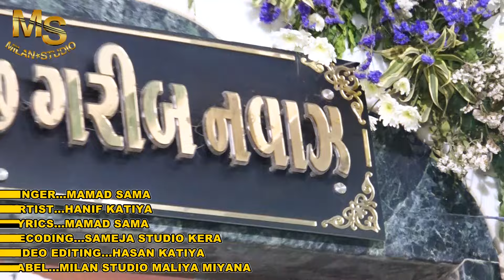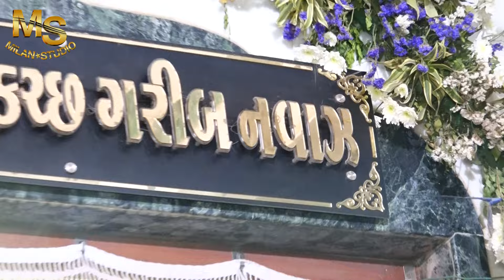Ran Banni Me Hajipir ek Aapka Nara Gunjega || Mamad Sama Hajipir New Song 2024 || Hanif katiya 🔥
રણ બન્ની મેં હાજીપીર એક આપકા નારા ગુંજેગા || hajipir new song 2024.

Song : hajipir ek aapka nara gunjega
Singer : mamad sama
Lyricks : mamad sama
Artist : hanif katiya
General : hajipir Song
Mixing : hasan bhai
Producer : hasan bhai
Label : Milan Studio Maliya Miyana

Live & Recod : Milan Studio Maliya Miyana
Camera & Editing : Hasan katiya

present // Milan Studio Maliya Miyana
contact // hasan bhai Mo //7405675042

music of india gujrat